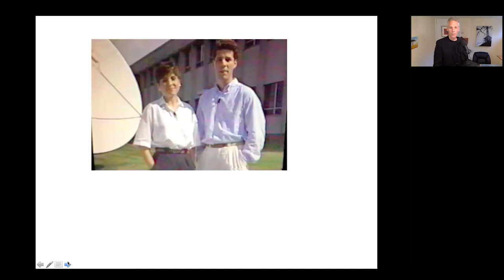The Art of Public Speaking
"The Art of Public Speaking" is a lecture blending the best preparation techniques with the best delivery tools. It's designed to increase your ability to speak effectively in various settings, from community gatherings, to work settings, to zoom calls. You'll build confidence by learning skills that permit you to authentically express your ideas and connect with other people.

Bob Babinski is a nationally renowned presentation performance trainer, working with the top broadcasters in the country, including CBC News and Hockey Night in Canada. If you want to be more comfortable when making your point, this session is for you.

This is a recording of a live virtual program on May 3rd, 2022.